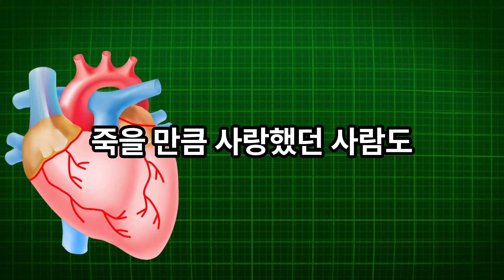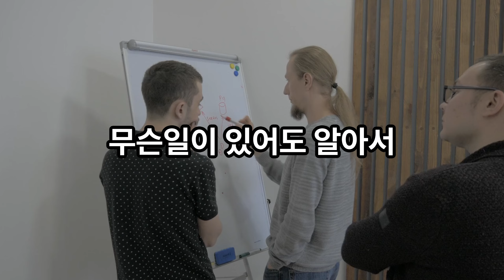"사람 때문에 아파하지 마라 | 마음의 평화를 위한 메시지"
삶을 살다 보면 다양한 사람들과의 만남과 이별이 반복됩니다. 모두의 마음을 얻으려 노력하는 대신, 나를 진정으로 아끼고 사랑하는 사람들과 함께하는 것이 중요합니다. 이 영상은 인간관계에서 받는 상처와 회복, 그리고 자기 존중에 대한 깊은 통찰을 담고 있습니다. 시간이 지나면 모든 것이 지나가듯, 당신도 마음의 평화를 찾을 수 있습니다. 따뜻한 위로가 필요하다면 이 영상을 통해 마음의 쉼을 얻어보세요.